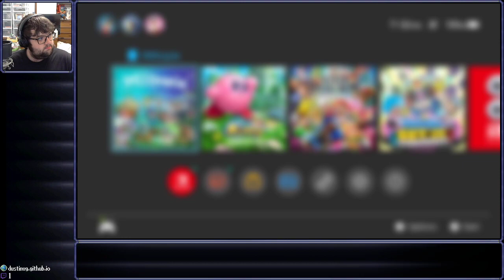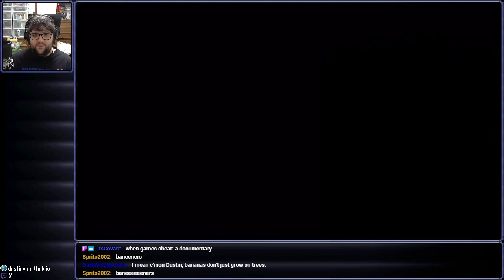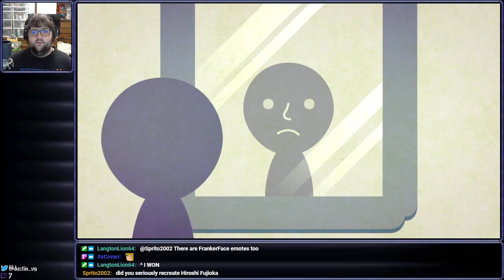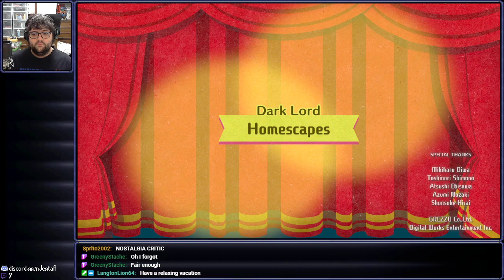[Stream] Miitopia (Part 13 Final)